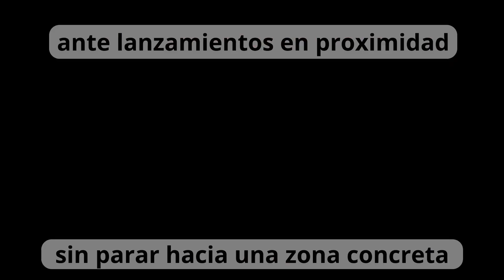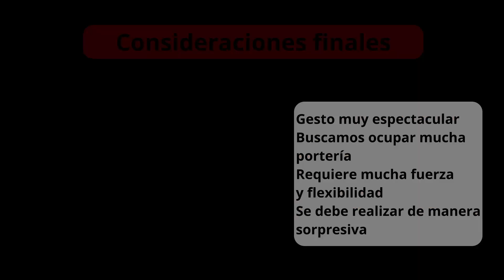02 - 05 - 01 - Técnica - Spagat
Técnica - Spagat

Serie de vídeos explicativos sobre los conceptos relativos al trabajo con porteros de balonmano.